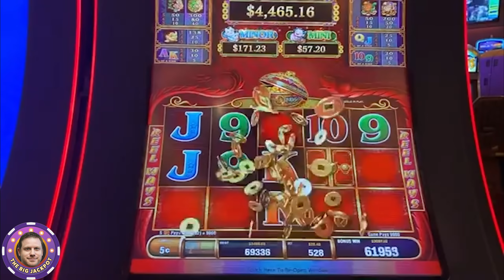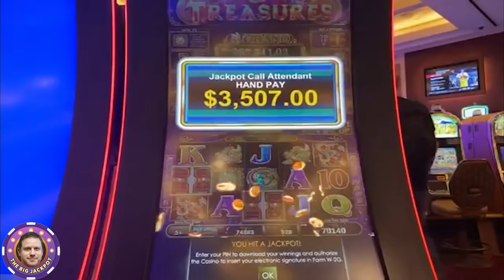5 Treasures Jackpot - $26.40 Spins Hits a Massive Bonus Round Live!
5 Treasures - $26.40 Bet
Free Game Bonus Round - 88 Red Dragons
Seminole Hard Rock - Tampa, Florida

✉ Mail and Packages can be mailed to:
1490 W. 121st Ave, Suite 201